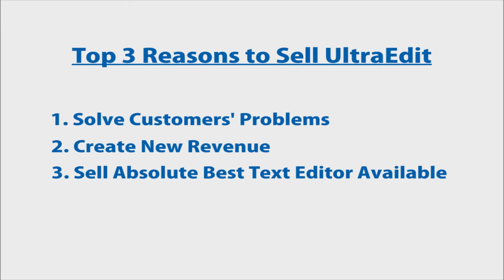Top 3 Reasons to Sell UltraEdit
Top 3 reasons resellers should sell UltraEdit.